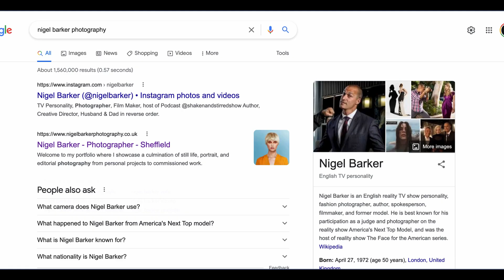Why I'm BOTH a MODEL and PHOTOGRAPHER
As someone who spends their time on BOTH sides of the camera, well it isn't by accident and that's why I'm sharing why I'm both a model and photographer in this week's video! So if you're looking for some tips for photographing models, or perhaps looking for some model tips yourself, here you go!

Instagram.com/fynn_badgley
Twitter.com/photofynn
Tiktok.com/fynnbadgley

New Intro:
Music from Uppbeat (free for Creators!):